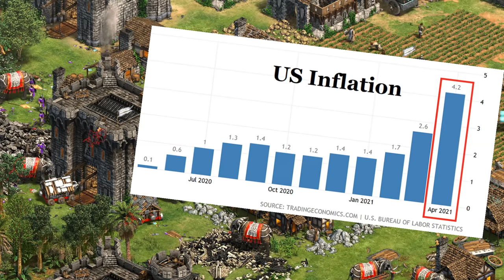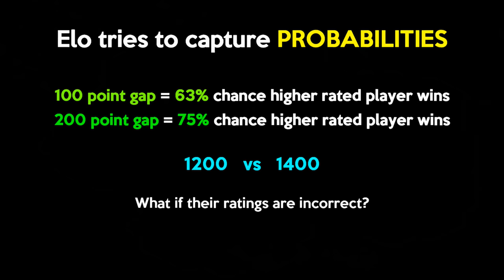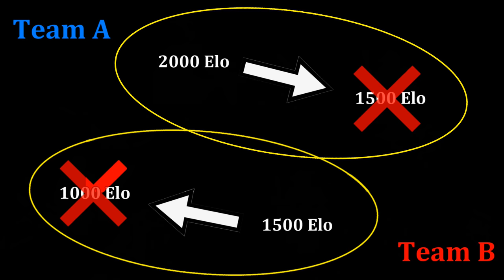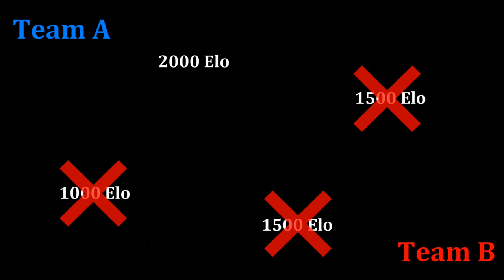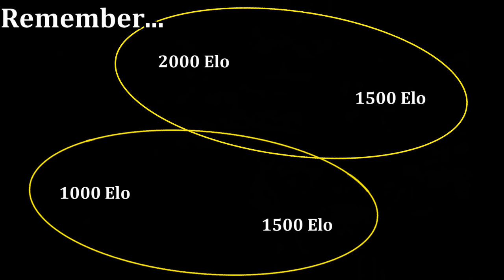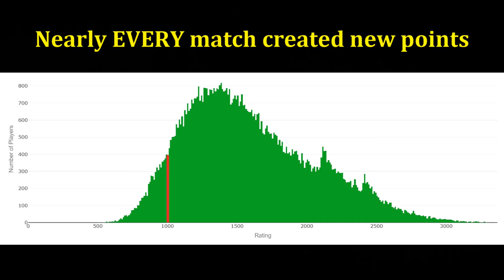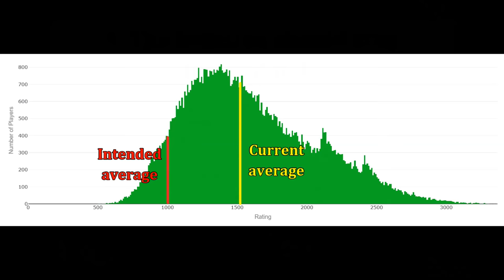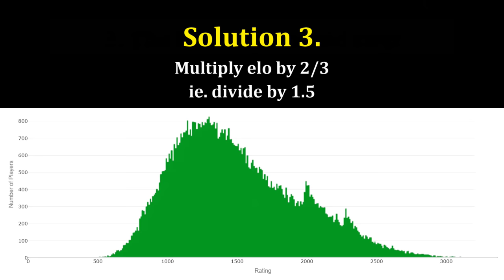The AoE2 team Elo fix explained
Let's look at how the new team Elo calculation works, and what was wrong with the old calculation. It wasn't as bad as you might think, but it had a fatal flaw.

0:15 How bad was the Elo inflation before the change?
0:40 Crash course in Elo ratings
2:52 My rationale for the old calculation
4:30 The mechanics of the old calculation
6:40 What's the fix?